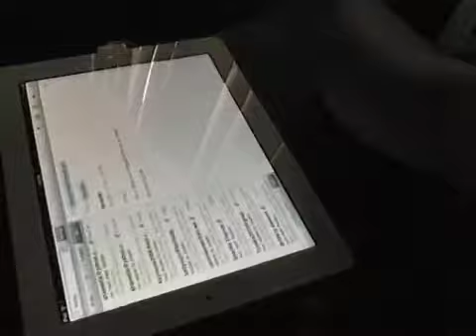Snowing in Texas vlog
Day in the life! Taj's first time seeing snow!